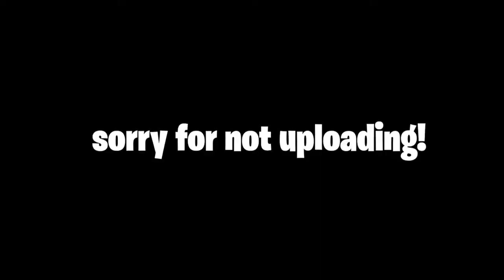Doja | Ekual Highlights#1